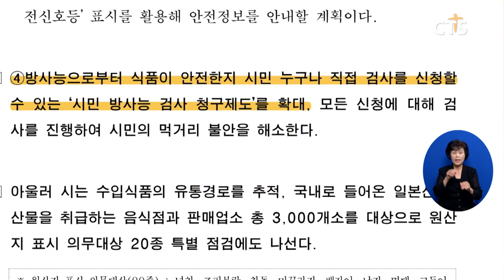[소셜] 정책ㅣ일본 오염수 방류에 서울시 '매일 수산물 표본조사’ (이한승) l CTS뉴스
일본 정부가 오염수 방류 계획을 발표하면서 서울시가 모든 수산물을 대상으로 매일 표본조사를 실시하기로 했습니다.

시는 ‘매일 검사’와 ‘전체 산지·어종별 표본조사’, ‘실시간 검사결과 공개’, ‘검사 없는 유통 원천 차단’을 골자로 하는 ‘수산물 안전 확보를 위한 4대 방안’을 실행한다고 밝혔습니다.

또 식품의 방사능 피해 여부를 시민이 직접 요청할 수 있는 시민 방사능 검사 청구제도 확대할 계획입니다.